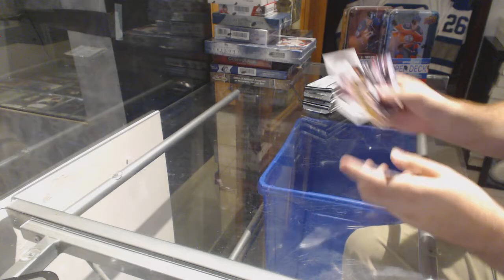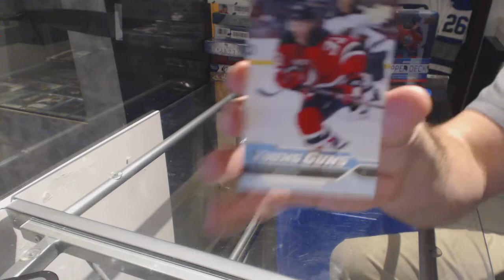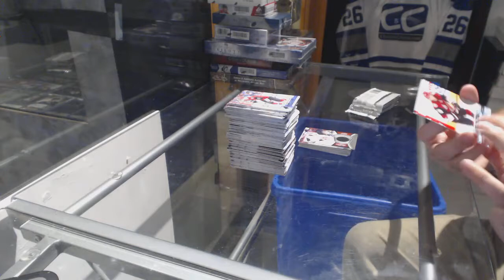16-17 UD Series 1, 16-17 UD Series 2 & 15-16 UD Series 1 Hockey Box Break - C&C GB #7648